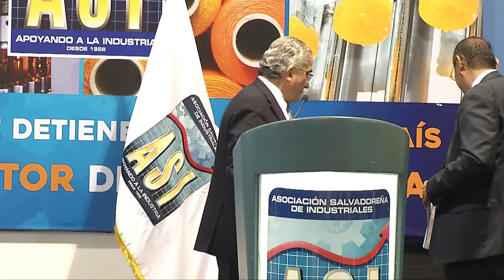ASI inaugura décimo tercer feria de industriales